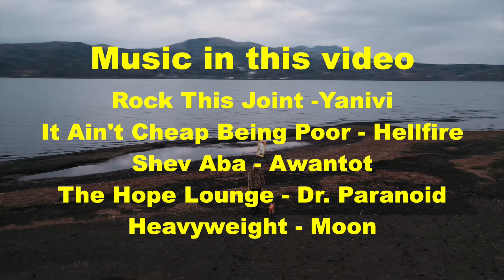How to Draw Year of the Tiger - 虎男が寅を描く